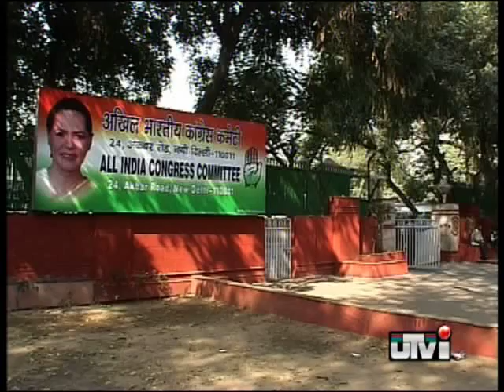Final touches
With elections around the corner, preparations by the election commission are in full swing to get all the necessities in place for smooth elections.